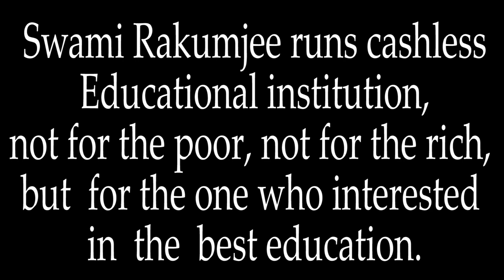{Part-3} Zen Story Gateless Gate 39."Ummon's Sidetrack" by Swami Rakumjee |1439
Swami Rakumjee 1439th  SD : Gateless Gate 39."Ummon's Sidetrack"